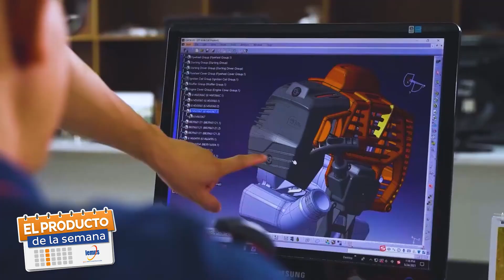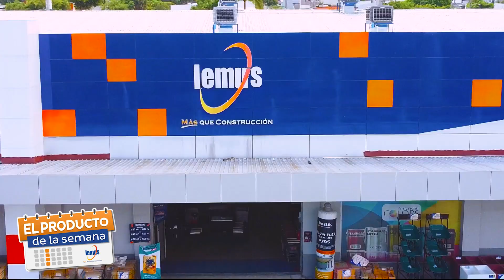"El Producto de la Semana" - Herramientas de Jardín EFCO®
Podrás hacer consulta o solicitar información técnica del producto a demás de conocer su uso y/o aplicación.

En esta ocasión "El Producto de la Semana" son las herramientas para mantenimiento de jardines de la marca italiana EFCO®, ideales para el mantenimiento de jardines ya sea para uso residencial y para uso industrial.

¡Te esperamos en cualquiera de nuestras 30 sucursales para que adquieras El Producto de la Semana y sus complementos.

Lemus El Salvador.